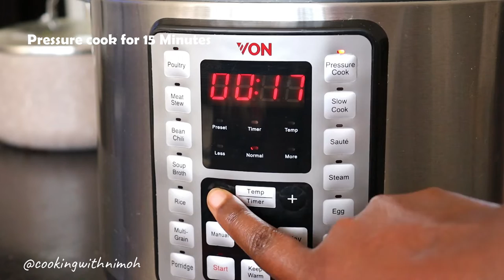How to cook Green Grams/Ndengu on an Electric Pressure Cooker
In today`s video we are making  Ndengu / Green Grams

Hey There!!

INGREDIENTS for today`s recipe;
1 Cup of Green Grams (Quantities may be varied)
Water

If you get to make this let me know how it goes by tagging @Cooking With Nimoh on social media. I would love to see how it goes.

Happy Cooking!!

Thank you in advance a little support will go a long way 😊

EQUIPMENT
Camera: Canon 250D/Huawei Mate 9
Baking tins : @cwnkitchen (IG/FB) |